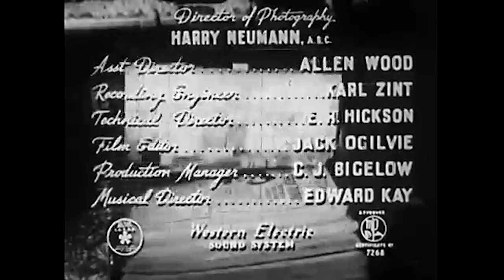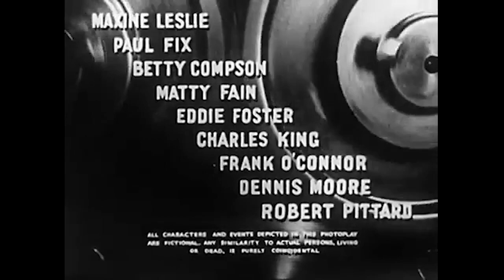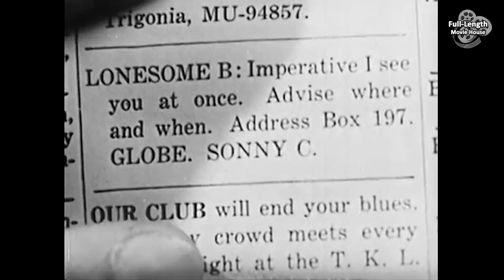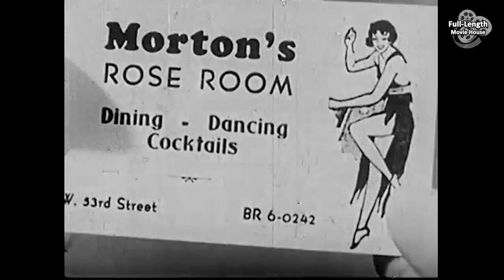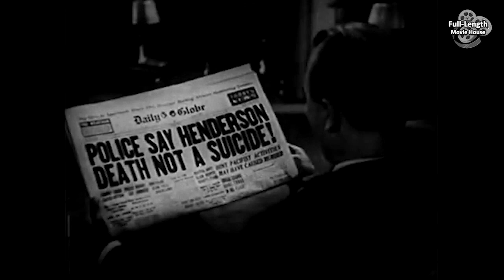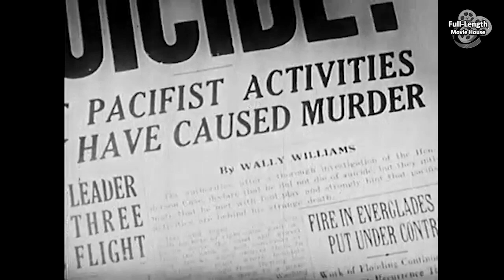Roar of the Press (1941) — Comedy Drama Crime Film / Jean Parker, Wallace Ford, Jed Prouty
Small Town Girl Marries Big City Reporter and Spends Her Honeymoon Chasing a Murder Story...

Plot (may contain spoilers): Married only a few hours, small-town girl Alice makes her first visit to New York with new husband Wally Williams, a hotshot reporter for the Globe.

A body falls from a building. Williams steals the identification and calls in the story to city editor MacEwen, who makes Wally follow it up. Reporters' wives warn Alice to expect this kind of thing.

A personal ad leads Wally to a second corpse. The police read about in the Globe and angrily haul Wally in for questioning. Alice's irritation grows, as does that of reporters from other newspapers at Wally's continued scoops.

Evildoers from an anti-American organization kidnap Wally, and when he won't reveal how he gets his information, they grab Alice as well. Sparrow McGraun runs a numbers racket but likes Wally better than these foreigners, so he saves the newlyweds. A grateful Wally gives this scoop to every paper except the Globe.

Roar of the Press is a 1941 American comedy-drama crime film directed by Phil Rosen and starring Jean Parker and Wallace Ford.

Cast
Jean Parker as Alice Williams
Wallace Ford as Wally Williams
Jed Prouty as Gordon MacEwan
Suzanne Kaaren as Angela Brooks
Harland Tucker as Harry Brooks
Evalyn Knapp as Evelyn
Robert Frazer as Louis Detmar
Dorothy Lee as Frances Harris
John Holland as Robert Mallon
Maxine Leslie as Mrs. Mabel Leslie
Paul Fix as 'Sparrow' McGraun
Betty Compson as Mrs. Thelma Tate
Matty Fain as Nick Paul
Eddie Foster as Fingers
Charles King as Police Lieutenant Homer Thomas
Frank O'Connor as Police Lieutenant Jim Hall
Dennis Moore as Henchman Toughy
Robert Pittard as Tommy

This document includes material from the Wikipedia article "Roar of the Press"